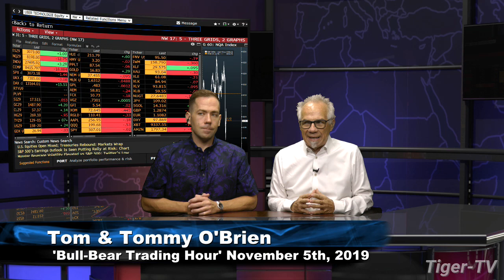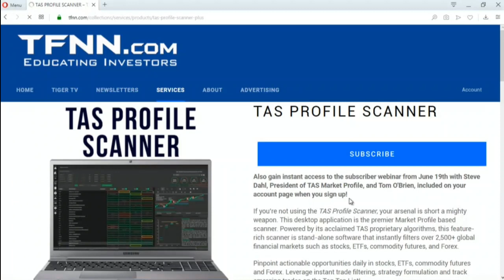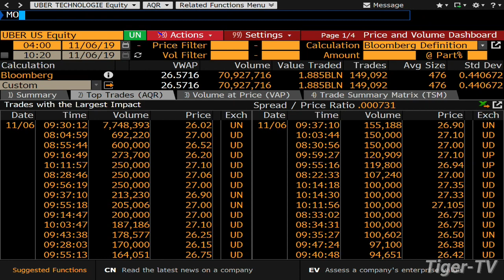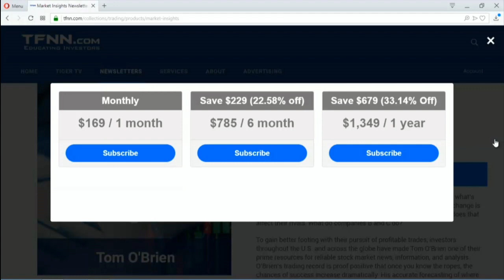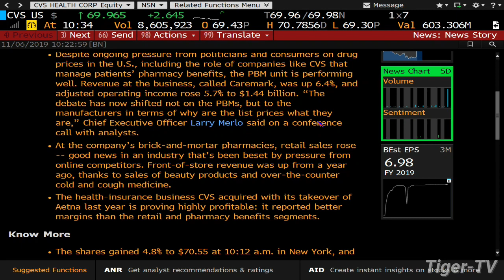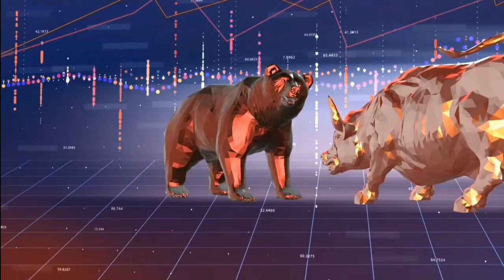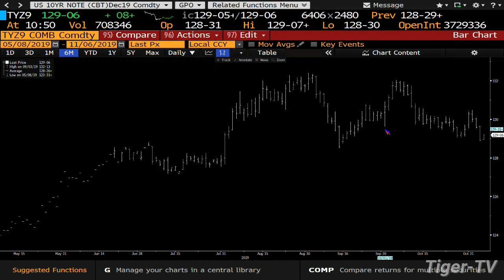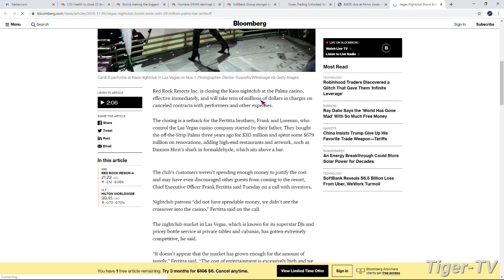November 6th, Bull-Bear Trading Hour on TFNN - 2019